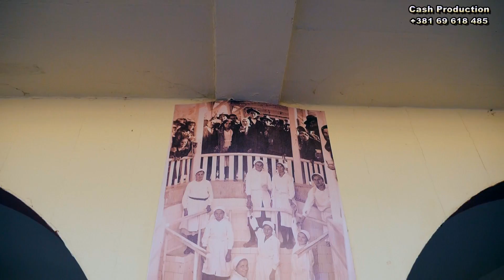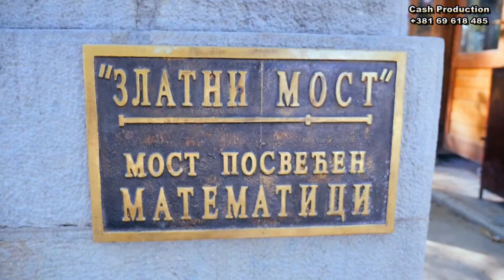GH4 and RONIN-S: Vrnjacka Banja - The End of Summer (20.09.2018)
Linkovanje ka mom YouTube kanalu i deljenje snimaka je dozvoljeno. Zabranjeno je kopiranje audio-video materijala u bilo kom obliku i postavljanje na druge kanale! Hvala. Prijavite se na kanal / Drugi kanal